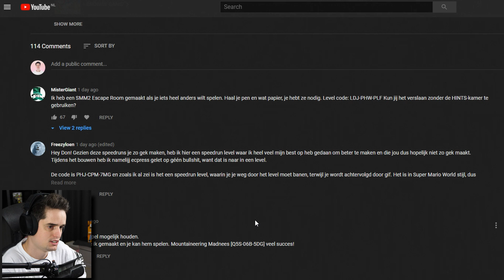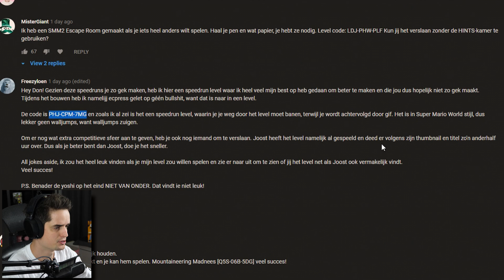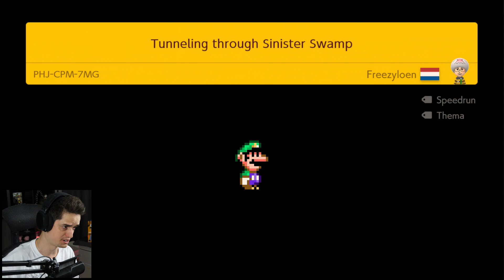DEZE WIND MAAKT MIJN LEVEN ZUUR! - SMM2 Map van een Kijker